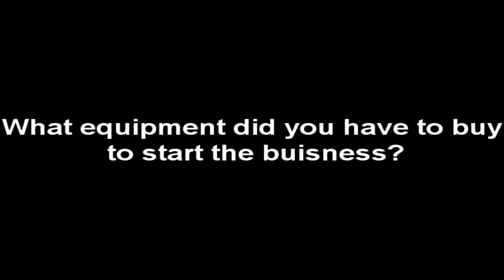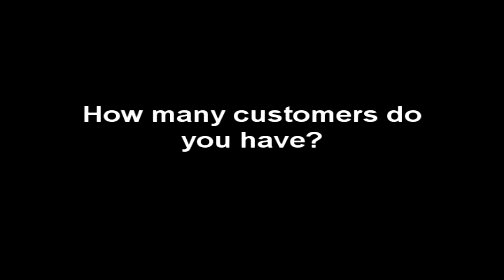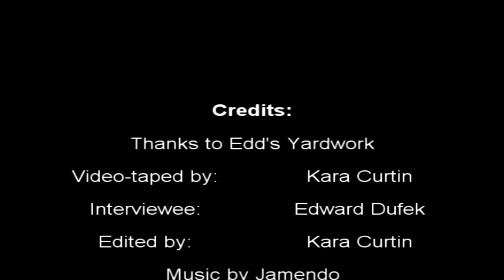Edd's Yardwork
young entrepreneur with a yardwork business